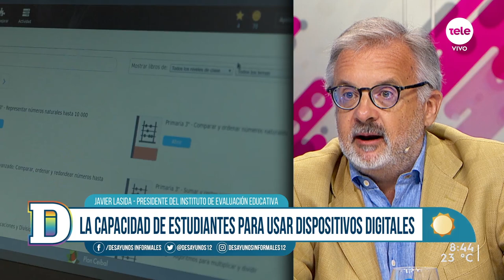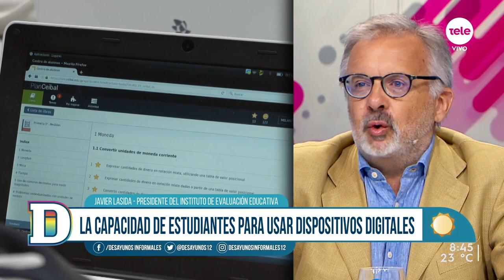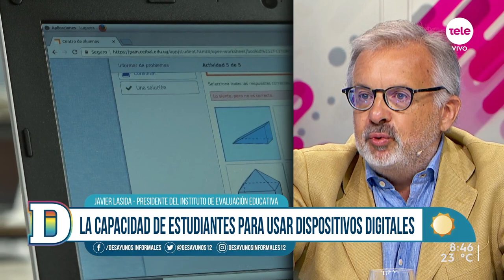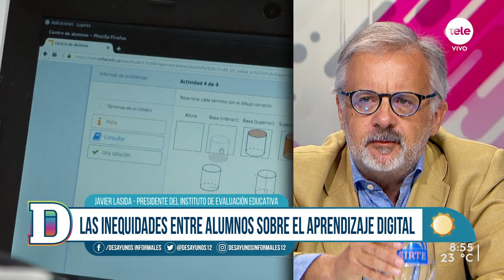"Uruguay tiene pésimos índices de equidad educativa", aseguró presidente de INEEd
Un estudio internacional realizado en 2018, pero divulgado recientemente por el Instituto Nacional de Evaluación Educativa demostró que solo 1 de cada 10 estudiantes demostró capacidad para usar dispositivos digitales con fines educativos.
La evaluación se realizó en varios países del mundo, entre ellos Uruguay, y partió de la pregunta: “¿Qué tan bien preparados están los alumnos de educación media para estudiar, trabajar y vivir en un mundo digital?”. Recibimos a Javier Lasida, presidente de la Comisión Directiva del Instituto Nacional de Evaluación Educativa.